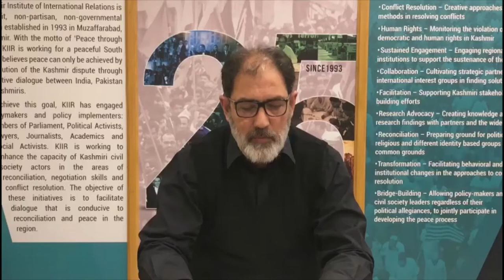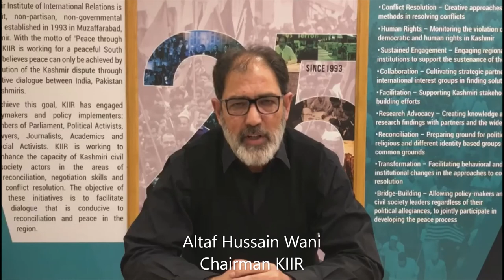Reprisals Against Human Rights Defenders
Reprisals against Human Rights Defenders in retaliation for their engagement with international and regional human rights systems constitute an attack on human rights, the rule of law, and the international and regional mechanisms themselves.  India has taken punitive actions against human rights defenders. Who remained engaged with UN and regional human rights mechanisms by sending them information documented on the ground on various types of human rights violations in Indian occupied Kashmir?